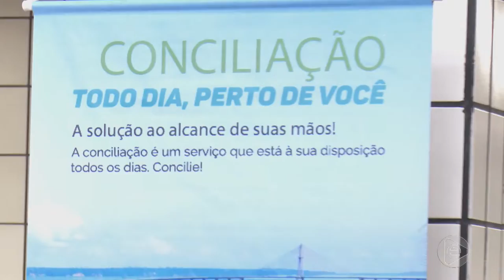6 Horas Notícias – 05 11 2019 03º Bloco